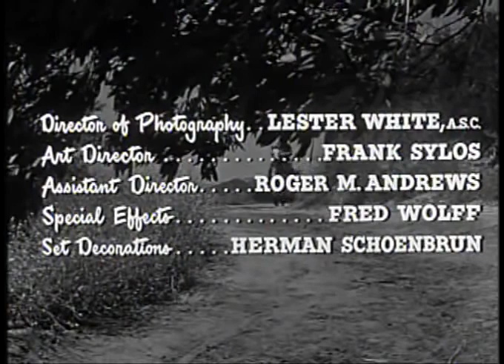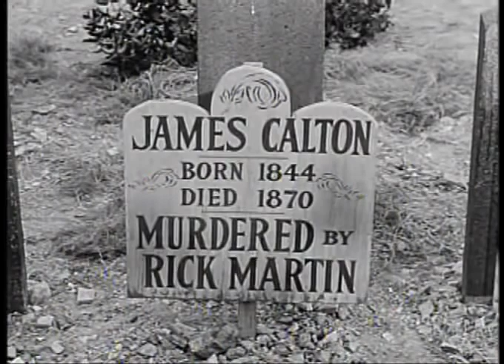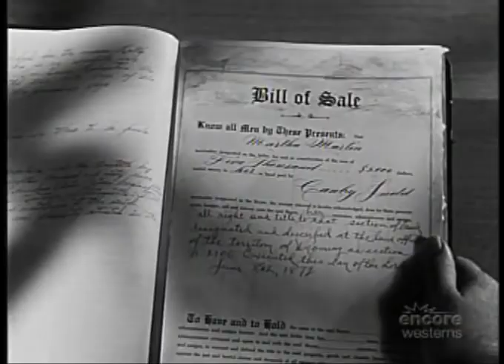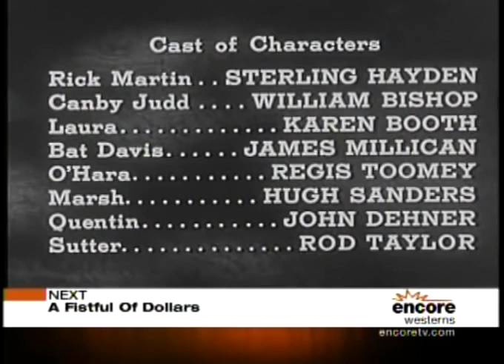Top Gun (1955) Sterling Hayden Western Movie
Top Gun is a 1955 American Western film directed by Ray Nazarro. The plot concerns an ex-gunslinger (Sterling Hayden) who arrives in a small town warning of an impending attack by his old gang. The film features Rod Taylor in one of his first American roles.